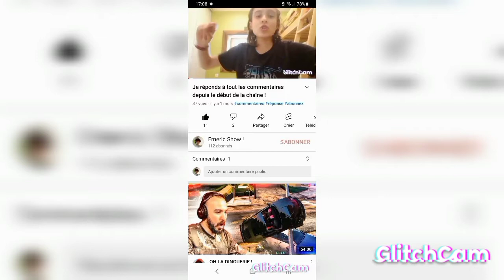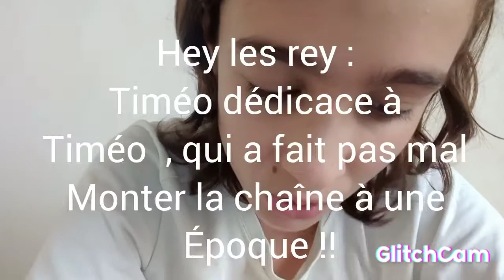Je réponds à tout vos commentaires ! ( partie 2 ) ...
Yo les gars j'espère que vous allez être contemps de cette vidéo que vous aller l'aimez peut de quantiter en se moment mais pas mal de qualité !! voilà tout bonne vacances